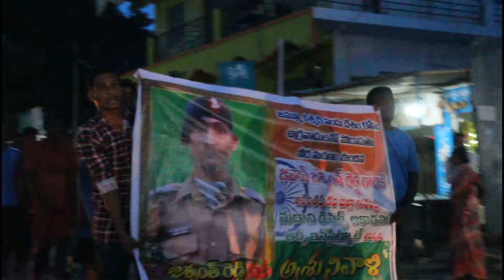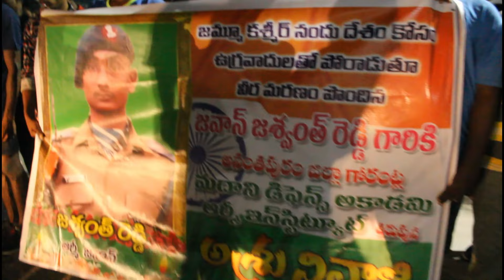Sarileru neekevvaru Jawaan Jaswanth Reddy || 22nd episode || Madani Defence Academy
Hi Everyone. ! I hope this video will help you in your Army Training and Practice.

Training and coaching is given by the Founder Mr Shaik Fakruddin, Retired Army, Non Commissioned Officer, Physical Trainer in Army and our staff who worked in Defence.

Madani Defence Academy provides coaching for all types of Police, Defence, Military, Para-Military, Army, Navy, Air Force etc. We provide best physical training and coaching as well. Madani Defence has best hostel facility.

Madani Defence Academy
beside ANK Degree College, Gorantla, Andhra Pradesh 515231
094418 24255